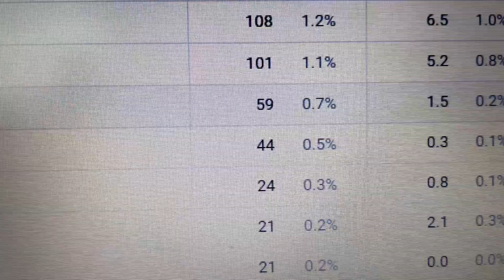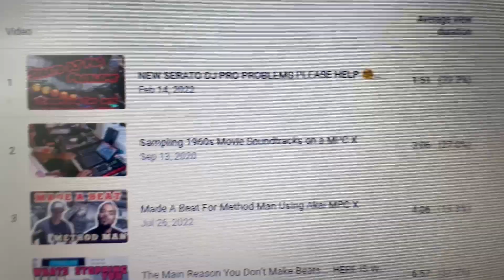QUITTING BOOM BAP TO PRODUCE TRAP TYPE BEATS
ALL THINGS KIRK STATE
✅download drum loops here✅

📻KIRK STATE PIRATE RADIO📻

@ $djkirkstate

🟪TWITCH LIVE BEAT TAPE STREAM🟪

📹KIRK STATE REAKTZ YOUTUBE CH📹

🎧KIRK STATE MUSIC SPOTIFY 🎧

📱KIRK STATE TIKTOK 📱

📲VOICEMAIL SHOUT OUT📲

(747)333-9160